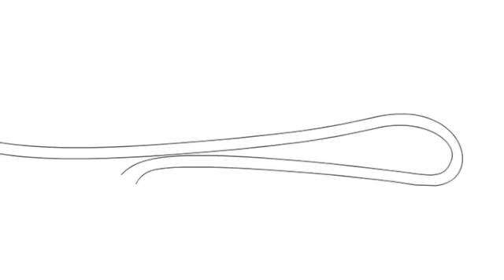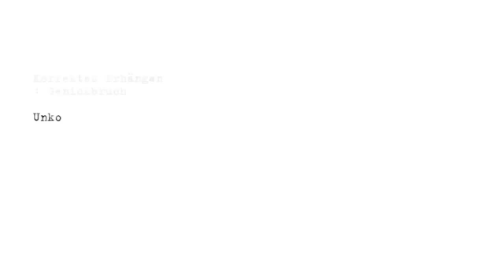Szene: Galgen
Ihr seht eine Szene des Filmprojektes "Inspektor Überall"...
Ein Kriminalfilm in der Entwicklungsphase von: Uwe Tillmann, Ulrike Tillmann, Herbie Erb, Ondine Dietz, Michael Steu und Mike Überall.